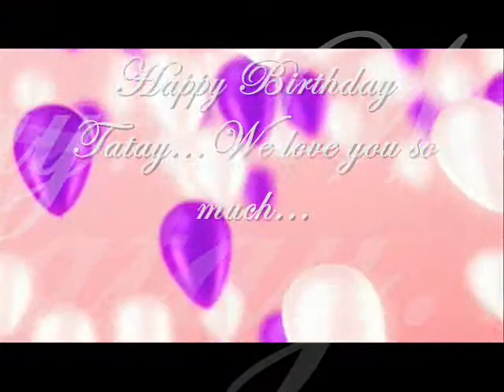happy birthday tatay erning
this movie picture is for our tatay erning...